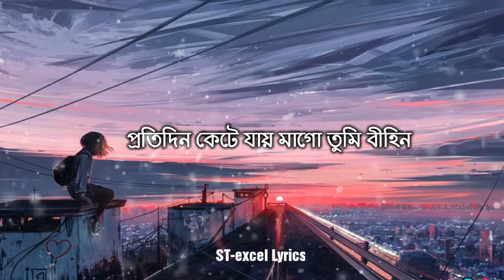ভুলতে পারিনা মা - Lyrics । Hujaifa Islam । মায়াবী সুরে মায়ের নতুন গজল । Ma Song | Gojol Lyrics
মায়াবী সুরে মায়ের নতুন গজল । VulteParinaMaLyrics । #
HujaifaIslam ।

Song : Vulte Parina Ma
Singer : Hujaifa Islam
Lyric : Sohel Rana Ashiq
Sound Design : Mahfuzul Alam
Record Label : Holy Tune Studio
Video Director : H Al Haadi

ভাল লাগলে ভিডিওটি আপনার ফেসবুকে শেয়ার করতে ভুলবেন না।

VIDEO DISCLAIME - IF ANY CONTENT OWNER HAS SOME ISSUES WITH MY VIDEO PLEASE SEND A MAIL OVER MY BUSINESS MAIL AND I WILL REMOVE THE VIDEO(Thank yuo).

 হৃদয় ছুঁয়ে যাওয়া নতুন গজল